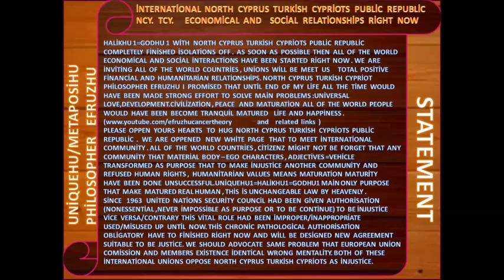PHİLOSOPHER EFRUZHU İNTERNATİONAL NORTH CYPRUS TURKİSH CYPRİOTS STATEMENT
UNİQUEHU/METAPOSİHU  PHİLOSOPHER  EFRUZHU  NORTH  CYPRUS  TURKİSH  CYPRİOT  THE  FİRST  TİME
AND THE  LAST  TİME  RECORDS  ORİGİNAL  PUBLİCATİONS  ALL  OF  THE  WORLD
33  CORRECTİONS  AND  THERAPY  REGİMENS
EFRUZHU  FOCUSHU  33  NEW  SCİENCES NCY. TCY.
NS 1.NEW  HUCENTROLOGY =CENTRUMHULOGY  SCİENCE
33  CENTROCENTRUM NORTH CYPRUS TURKİSH CYPRİOT
NS 2. "NEW  METAPOSİHUOLOGY  GLOBAL  UNİVERSAL TOTAL  SCİENCE 33 METAPOSİHU  AND UNİQUENESS
NS3.NEW  SCİENCE UNİQUEHUUNOLOGY  NCY. 33 UNİQUNESSONENESS.
NS 4.NEW  SCİENCE MİDHUBALANCOLOGY 33 MİDBALANCE NCY
NS 5.NEW  SCİENCE HUDUOCONTROLOGY  33 DUOCONTRO NCY.
NS 6.NEW  SCİENCE HUNEUOFEMOMASOLOGY   NCY.  TCY.   33 NEUOFEMOMASO
NS. 7.NEW  SCİENCE    "HUMAGNİTUDOLOGY"
33  DİMENSİON  DİMENSİONLESS NCY.  TCY.
8.NEW SCİENCE "HUMANOMATUROLOGY" NCY. TCY.
9.NEW SCİENCE "HUPROPORATİOLOGY" NCY. TCY.
10.NEW SCİENCE "HUSABLOSTATOLOGY" NCY TCY.
11.NEW SCİENCE "HUMODELOFORMOLOGY" NCY. TCY.
12.NEW  SCİENCE "HUREALOSPİRİTOLOGY" NCY. TCY.
13.OUTSİDE  OF  CENTER  SCİENCE  «HUCENTRİFUGALOGİA»
14.WİLL  HAVE  BEEN LİVED SCİENCE  «ANİMALİSHULİVOLOGİA»
15.MOTİON – MOTİONLESS  SCİENCE  «HUMOBİLİSOFRENUMOLOGİA»
16.MEANİNG  SCİENCE  «HUMEANAMBİGUUSOLOGİA»
17.TRANSFORM  SCİENCE   «HUTRANSFORMATOLOGİA»
18.RESULTS  SCİENCE  «HUSYNUNUSRESULTOLOGİA»
19.ADAPTATİON  SCİENCE  «ACCOMODATİONHUOLOGİA»
20.COMMUNİCATİON  SCİENCE   «HUCONTACTUSOLOGİA»
21.GENERAL  STARVATİON  SCİENCE  «EXOALİMENTATİONHUOLOGİA»
22.HORROR-AFRAİD SCİENCE  «HUCADAROHORROROLOGİA»
23.PLEASURE – JOY  SCİENCE  «HUSOLUSODELİGHTOLOGİA»
24.SPEED - TİME  SCİENCE   «HUSPEEDTEMPUSOLOGİA»
25.ANGLE  SCİENCE  «ANGULUSHUOLOGİA»
26.ODOUR  SCİENCE  «HUOLFACTORİUSOLOGİA»
27.LİQUİD-SOLİD-GASEOUS  «HUSTATUSOLOGİA»
28.EGO-SELF  SCİENCE  «SOMATOHUSELFOLOGİA»
29.HAPPİNESS-SADNESS  SCİENCE  «HUACTİVUSSADOLOGİA»
30.SENSE-COGNİTİON  SCİENCE  «HUCOGNİTİVOSENSUSOLOGİA»
31.SOUND-VOİCE  SCİENCE   «HUACUSTİCUSOLOGİA
32.UNAWARENESS  SCİENCE    «EXOSENSİTİVUSHUOLOGİA»
33.UNREAL – REAL   SCİENCE   «PSEUDOHUVERALOGİA»
1.NONENTİTY  THEOREM 2.MATURENESS  THEOREM 3.ENDLESSNESS  THEOREM 4.SİNGLE1 MULTİPLE SİNGLE1  UNİVERSE  THEOREM 5.PROBLEM SOLUBİLİTY THEOREM
6.PLANES AND LAYERS THEOREM 7.LİVELİNESS AND LİFELESSNESS THEOREM 8.MULTİPLİCİTY  9.OBJECTİVİTY  AND  SUBJECTİVİTY
10.ALLAHU1=HALİKHU1=GODHU1 UNİQUENESS=ONENESS
11.AFTER  DEATH ,LİVİNG  FOREVER
12.RELATİONSHİP OF SİNGLENESS  AND PLURALİTY
 NORTH CYPRUS TURKİSH  CYPRİOT
13.VEHİCLE  AND  PURPOSE  THEOREM  14.ACTİONS  AND  RESULTS  THEOREM
15.HUMAN AND ANİMAL  WORLD  THOREM 16.VOİCE  AND  VOİCELESSNESS  THOREM
17.İLLNESS AGENTS  AND HEALTİNES THEOREM
18.ONENESS OF FAİTHHU AND WRONG  ATTRİBUTİON  OF  HALİKHU1   THEOREM
19.BASİS  OF  HUMAN  AND  HALİKHU1=GODHU1  RELATİONSHİP  THEOREM
20.SUPPLY AND DEMAND RELATİONSHİP THEOREM
21.PARADİSE AND HELL THEOREM
22.RELATİONSHİP OF SPİRİT AND MATTER THEOREM
23.RELATİONSHİP OF SOUL AND  HALİKHU1=GODHU1 THEOREM
24.HOLY CONCEPTS TO RİDİCULE BY  ABSOLUTELY İMMATURED PERSONS THEOREM
25.ALL OF THE LİVİNGS WORLD AND THEİRS RELATİONSHİPS  THOREM
26.ALL OF THE  LİVELESSNESSES   WORLD AND  THEİRS  RELATİONSHİPS  THOREM
27.COLOURED AND UNCOLOURED THEOREM
28.MESSENGERS AND FOUR HOLY BOOKS THEOREM
 29.POWERFUL OF MİND THEOREM
 30.THE  SELF = EGO   İDENTİTY   THEOREM
31.DİVİSİBİLİTY  -  İNDİVİSİBİLİTY    THOREM
32.MOTİON – MOTİONLESS   THEOREM
33.TO  BE  FULL  AND  GENERAL  STARVATİON  THOREM
1. CENTRALHU  GLOBAL  THEORY & LAWS
2. HARMONYHU   UNİVERSAL  THEORY & LAWS
3. EFRUZHU  CANCER  CARCİNOGENESİS  THEORY  & LAWS
4.OPPOSİTİONHU  BALANCED  THEORY  &  LAWS
5.HU  CANCER  TREATMENT  THEORY  &  LAWS
6.METAPOSİHU  TOTAL  SCİENCE  THEORY  & LAWS
7.STARTENDHU  GODHU  THEORY  &  LAWS
8.AT  İMAGİNATİON  REALİTYHU  THEORY  & LAWS
9.MULTİPLE   UNİVERSE  VAHİDHU  THEORY  &  LAWS
10.ATOM   CENTRE  UNİVERSALHU  THEORY  &  LAWS
11.MALE  FEMALE  SYSTEM  FERDHU  THEORY & LAWS
12.EXİSTENCE  NONEXİSTENCE  DAİMHU  THEORY & LAWS
13.TAMHU  MATURİTY  İMMATURİTY  THEORY  &  LAWS
14.KUDDUSHU COMPLETE  İNCOMPLETENSS THEORY & LAWS
15.LOOK  LİKE  UNLİKE  VİTRHU  THEORY & LAWS
16.THE  END  HU  THEORY  &  LAWS
17.SİNGLE  ENERGY  AZİZHU  THEORY  &  LAWS
18.EBEDHU  LİVİNG  DYİNG  THEORY & LAWS
19.VEDUDHU  LOVE  LOVELESS  THEORY & LAWS
20.PEACEFUL  SELAMHU  THEORY  & LAWS
21.MUSİHU  21.CENTURY  21.THEORY  &   LAWS